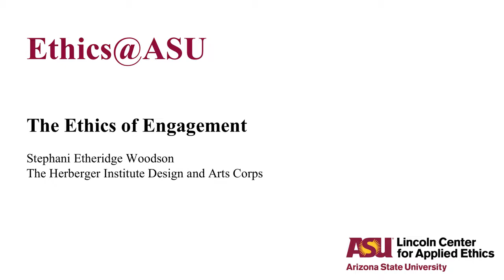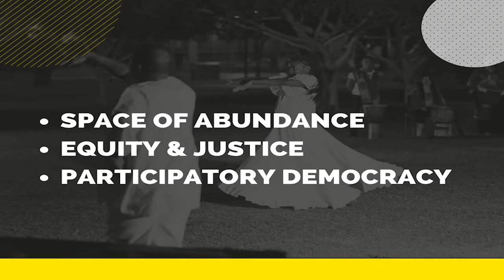Ethics@ASU "The Ethics of Engagement"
This Ethics@ASU lecture, "The Ethics of Engagement," is presented by Stephani Etheridge Woodson of the Herberger Institute for Design and the Arts at Arizona State University. Woodson directs the Design and Arts Corp, which provides students real-world experience working with community partners in ethically minded partnership. She discusses the ethics of community-engaged arts and design programs and the ethical framework designed by the Corp which consists of three principles: abundance, equity and justice, and participatory democracy.

Ethics@ASU videos are short video lectures filmed by faculty across Arizona State University to demonstrate the breadth and depth of applied ethics research at the institution.

Video filmed and edited by the Enterprise Hub at Arizona State University.